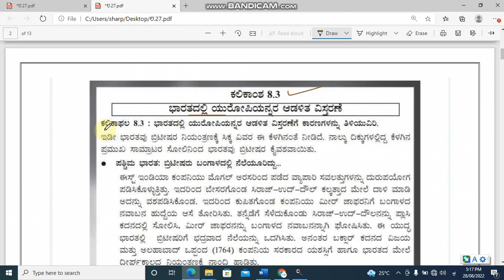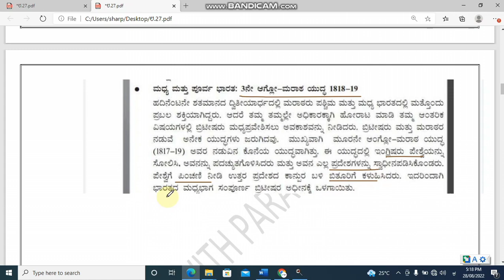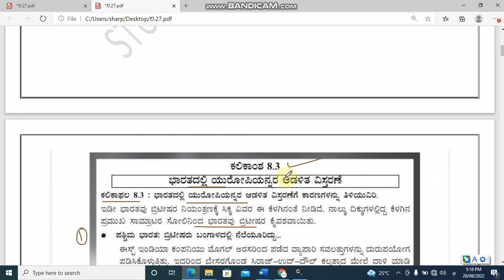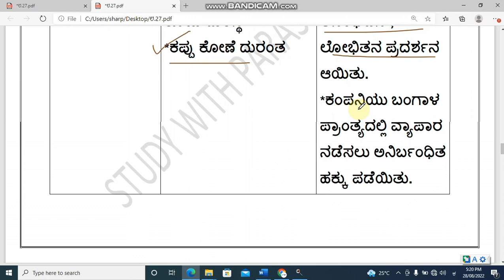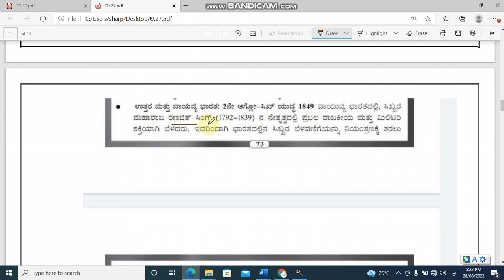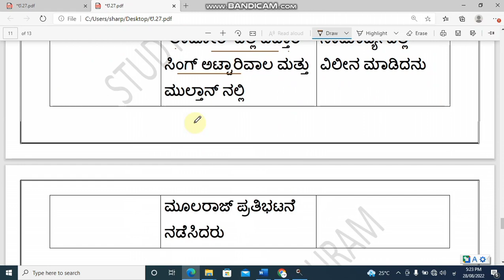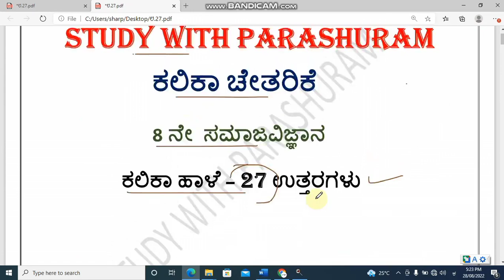Kalika haale 27 l 8 social science l